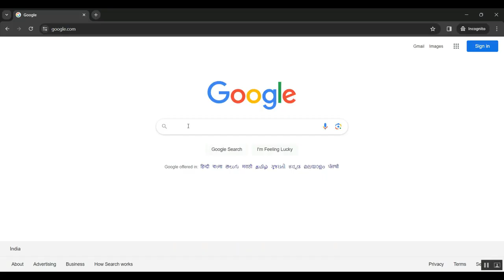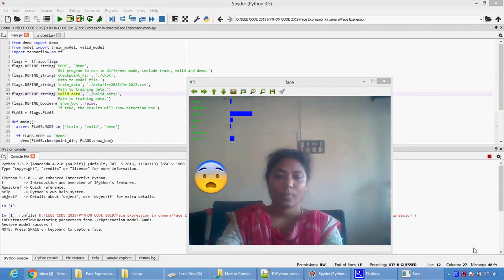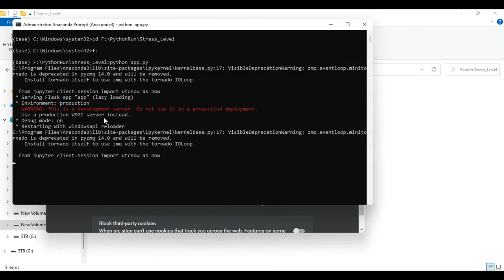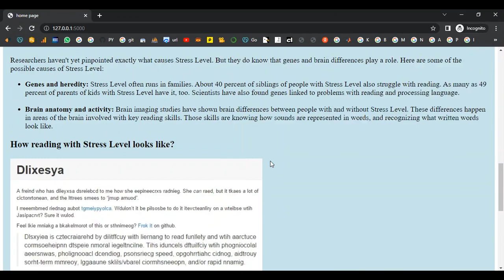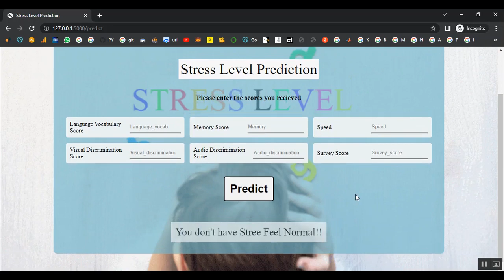Dual Neural Networks Coupling Data Regression With Explicit Priors for Monocular 3D Face Reconstruct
IEEE PROJECTS 2024 TITLE LIST

* Complete Source Code
* Complete Documentation
* Complete Presentation Slides
* Flow Diagram
* Database File or Dataset
* Screenshots
* Execution Procedure
* Video Tutorials
* Supporting Softwares

Support Specialization
* 24/7 Support
* Ticketing System
* Voice Conference
* Video On Demand
* Remote Connectivity
* Document Customization